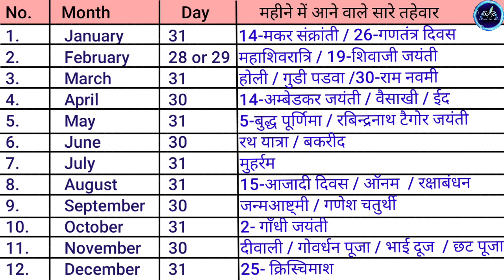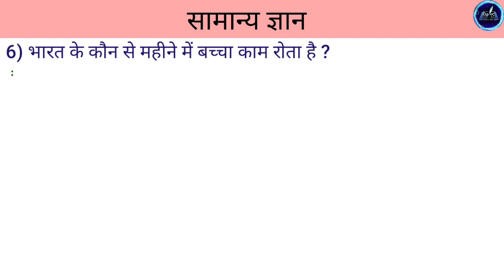Months and their Festivals with some General knowledge. महीनों के नाम तथा महीनों में आनेवाले तहेवार